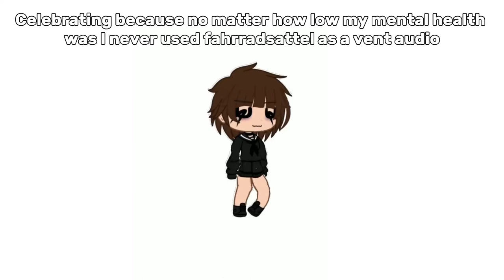Celebrating because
Imagine making a serious vent and the background audio says ‘I want to be your bike saddle’ or something like that
I’m sorry, I just can’t take it serious 😂